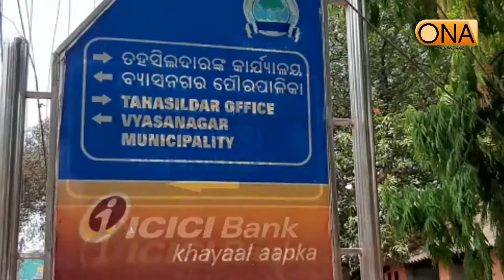Lawyer Madhusudan Das's birthday ceremony is celebrated